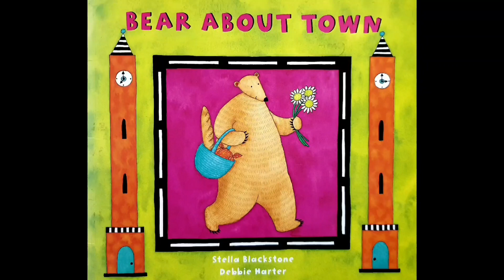Bear about town (Korean,한국어)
bear about town은 bear시리즈중 하나에요. [곰돌이는 날마다] 라는 제목으로 한국어로 번역 된 책입니다.
about towner가 자주 돌아다니는 사람을 뜻하는데 매일 마을로 가는 곰에게 딱 맞는 제목인것 같아요.
곰의 일상을 통해 요일과 간단한 문장을 배워볼 수 있습니다.

words
Monday 월요일
Tuesday 화요일
Wednesday 수요일
Thursday 목요일
Friday 금요일
Saturday 토요일
Sunday 일요일
all the way 내내
bakery 빵집
swim 수영하다
pool 수영장
film(cinema)영화
visit방문하다
gym체육관
toyshop장난감가게
stroll theough the park 공원을 산책하다
playground 놀이터,운동장
friend 친구
until dark 어두워질때까지